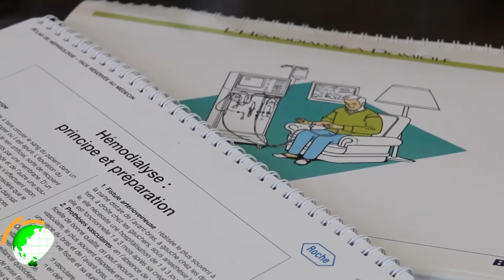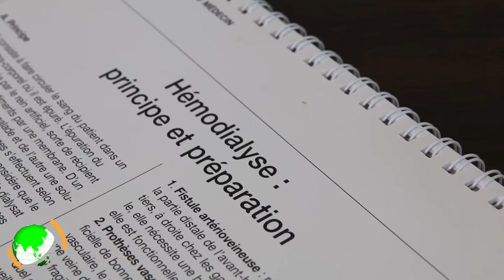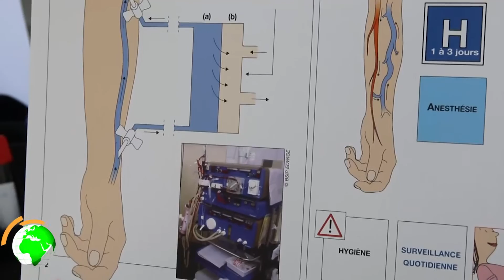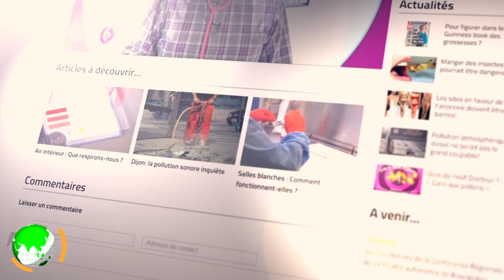Insuffisance rénale, des soins pendant les vacances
L'insuffisance rénale chronique au stade de l’hémodialyse oblige les malades à se rendre plusieurs fois par semaine dans un centre médical pour faire nettoyer leur sang. Une obligation contraignante mais qui peut tout de même se faire en période de vacances.